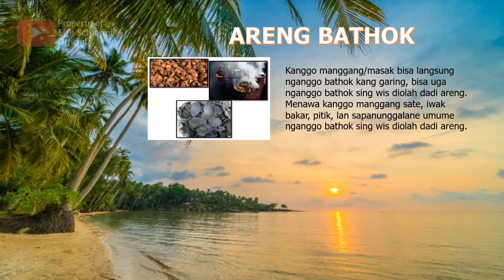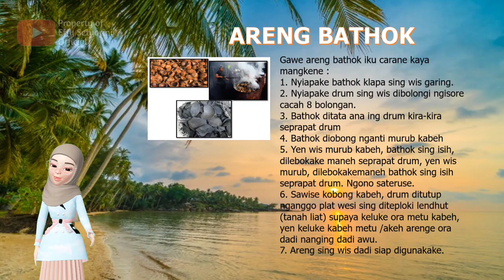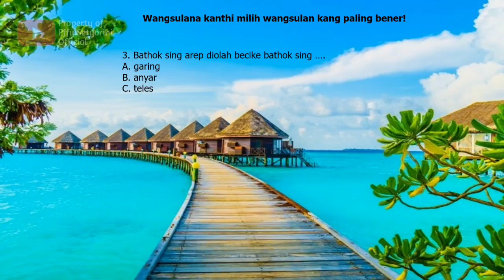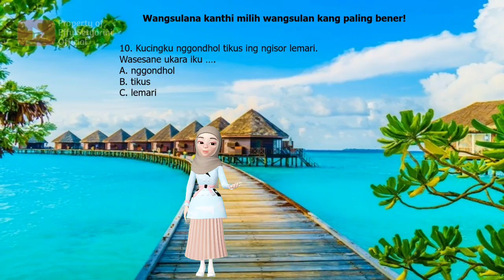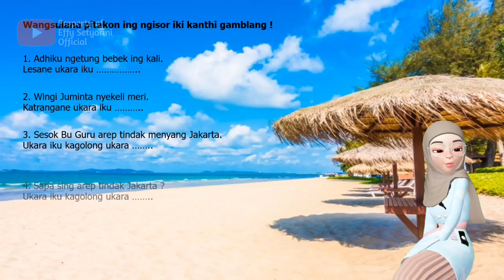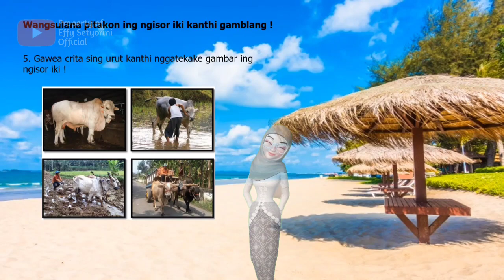Gladhen Wulangan 5 | Tantri Basa Kelas 3 SD/MI